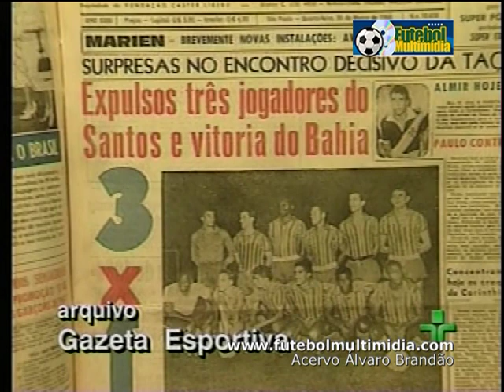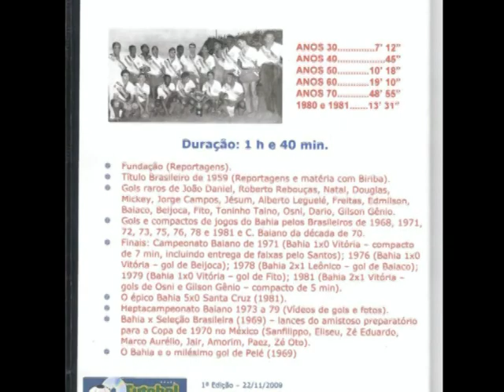Bahia 50 anos de História (1931-1981) - TRAILER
Atendendo a inúmeros pedidos para disponibilizar vídeos do Bahia nos anos 70 e 80, lancei o DVD "BAHIA - 50 ANOS DE HISTÓRIA - 1931 a 1981". Visite o site futebolmultimidia

Gols raros de João Daniel, Roberto Rebouças, Natal, Douglas, Mickey, Jorge Campos, Jésum, Alberto Leguelé, Freitas, Edmilson, Baiaco, Beijoca, Fito, Toninho Taino, Osni, Dario, Gilson Gênio; Gols e compactos de jogos do Bahia pelos Brasileiros de 1968, 1971, 72, 73, 75, 76, 78 e 1981 e C. Baiano da década de 70; Finais: Campeonato Baiano de 1971 (Bahia 1x0 Vitória  compacto de 7 min, incluindo entrega de faixas pelo Santos); 1976 (Bahia 1x0 Vitória  gol de Beijoca); 1978 (Bahia 2x1 Leônico  gol de Baiaco); 1979 (Bahia 1x0 Vitória  gol de Fito); 1981 (Bahia 2x1 Vitória  gols de Osni e Gilson Gênio  compacto de 5 min).

E MAIS: O épico Bahia 5x0 Santa Cruz (1981); Bahia x Seleção Brasileira (1969)  lances do amistoso preparatório para a Copa de 1970 no México (Sanfilippo, Eliseu, Zé Eduardo, Marco Aurélio, Jair, Amorim, Paez, Zé Oto); O Bahia e o milésimo gol de Pelé (1969), mostrando que não houve vaias no lance em que Nildon impediu o gol 1000.

IMPERDÍVEL!